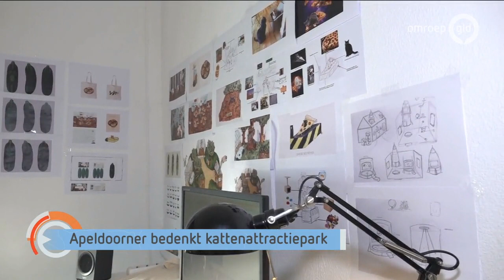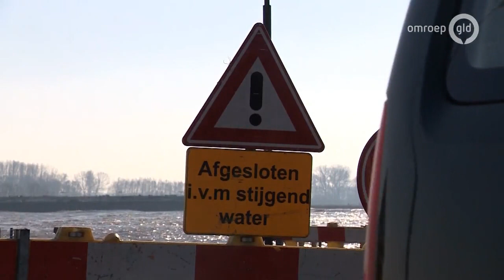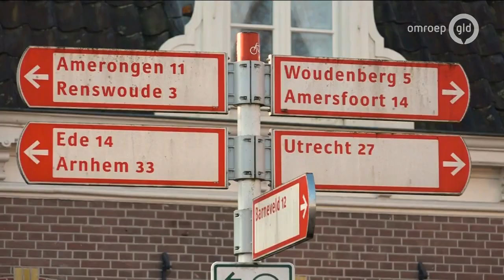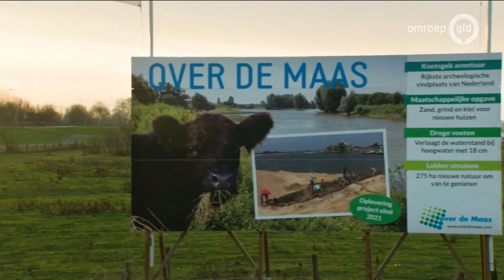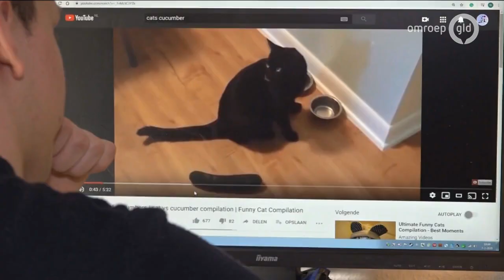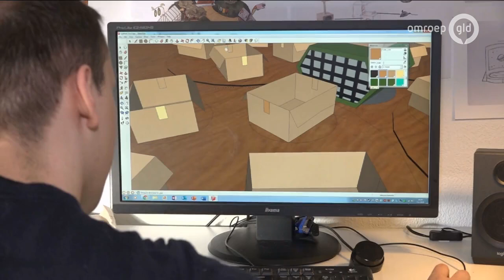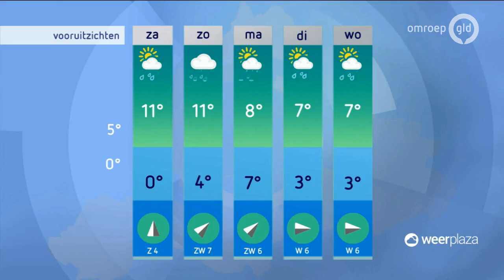GLD Nieuws 7 februari 2020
- Uiterwaarden stromen weer vol
- Scherpenzeel wil zelfstandige gemeente blijven
- Apeldoorner bedenkt kattenattractiepark